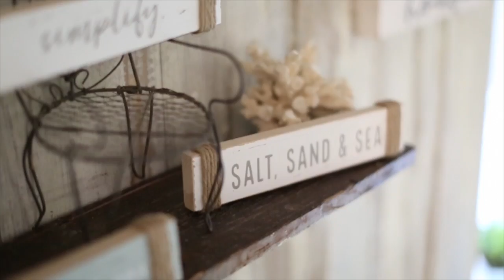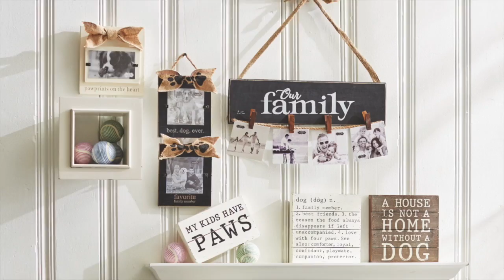Living Catalog Spring 2017